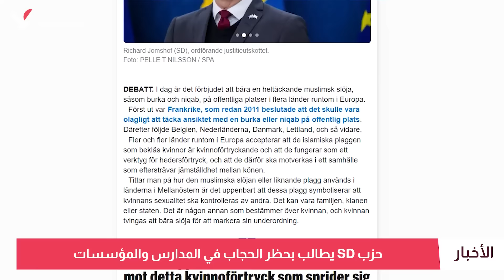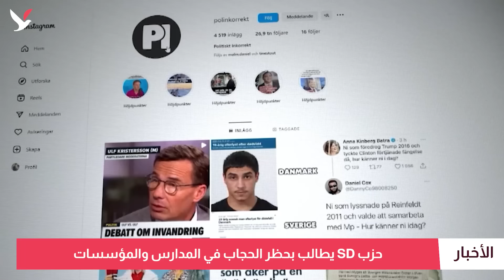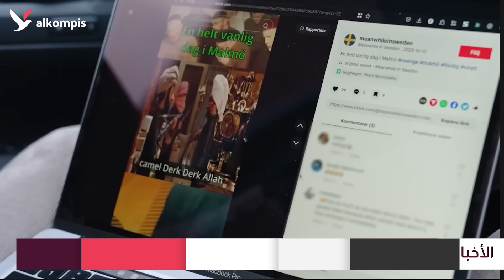حكومة السويد تشكل فريقاً لمحاربة "مجتمع الظل"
فريق وزاري لمحاربة "مجتمع الظل".. ولاجئون يرفضون السويد.. SD يقترح حظر الحجاب.. وغالبية السويديين غاضبون من الحسابات وهمية.. السويد مطالبة باستقبال مرضى من غزة.. البعوض يجتاح الغابات.. وأطفال "زهرة مايو" يحققون رقماً قياسياً